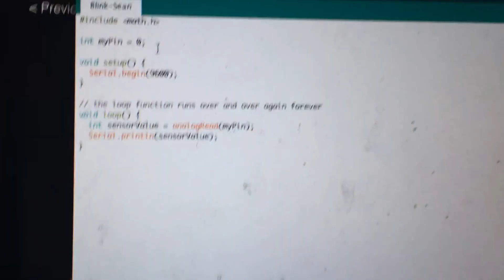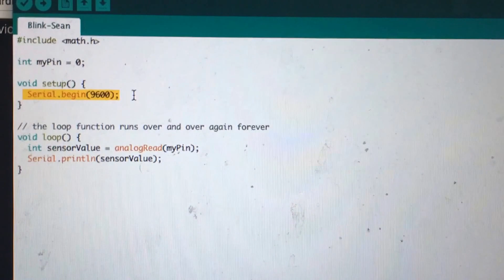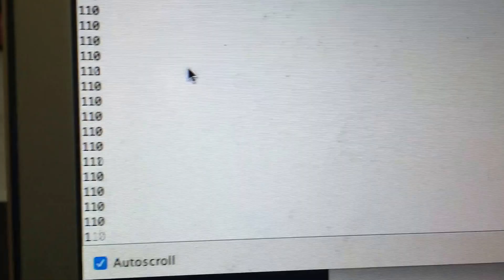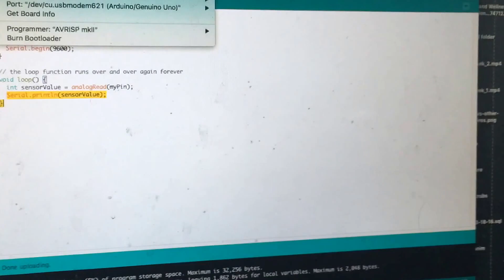Pressure Fabric Part 2: Hooking up to Arduino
Part 2 to the "How to Setup Pressure Sensitive Fabric with Velostat and Conductive Fabric" Video. (Part1